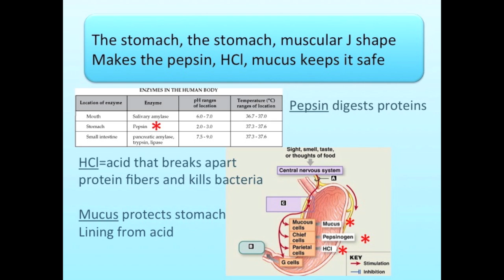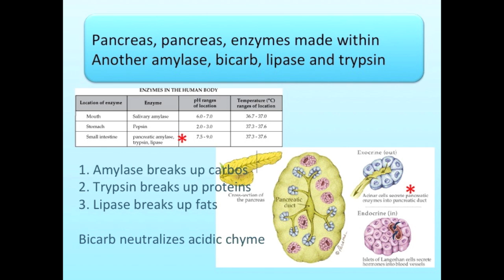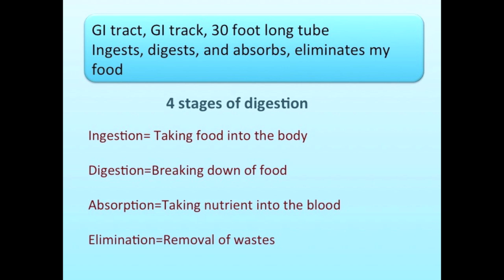Digestive System Song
Follow the pathway of food through the digestive system.